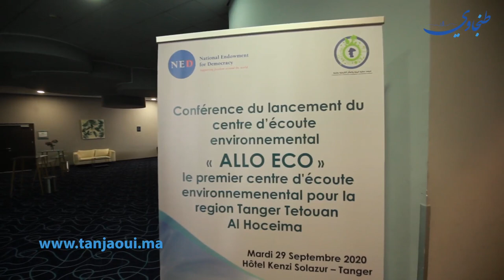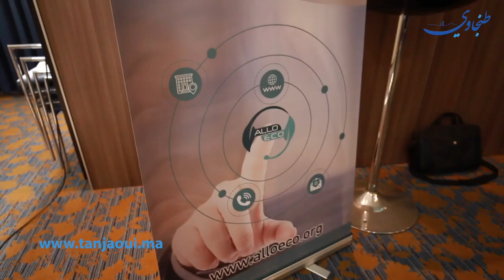"ألو إيكو".. إطلاق أول مركز استماع بيئي بجهة طنجة